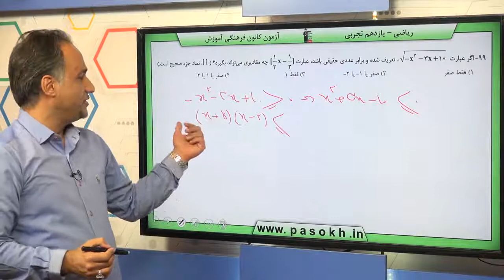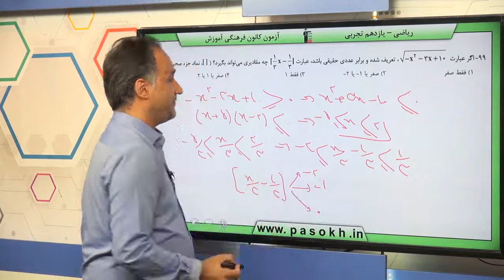پایه يازدهم تجربي رياضي2 تابع آشنايي با برخي از انواع توابع سوال 99 درصد پاسخگویی 19